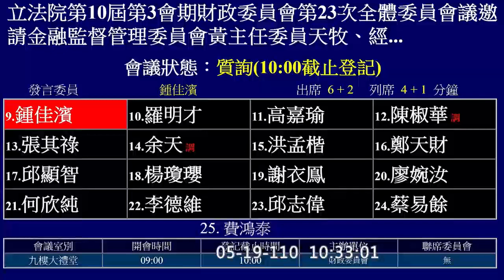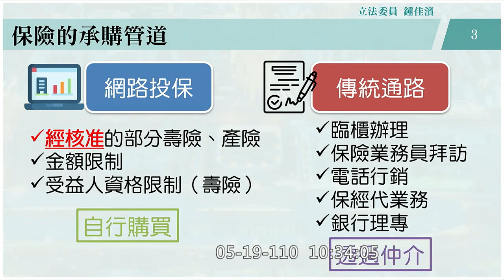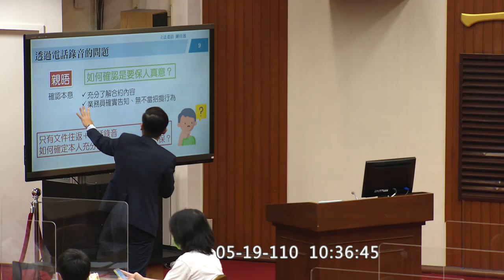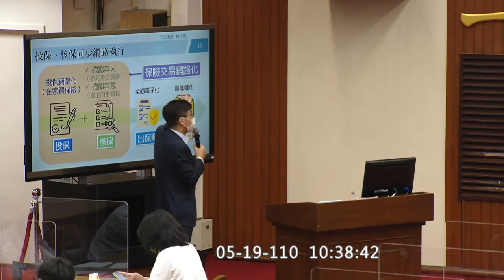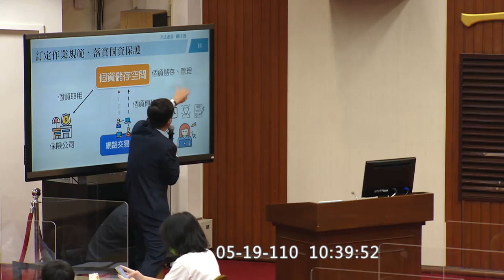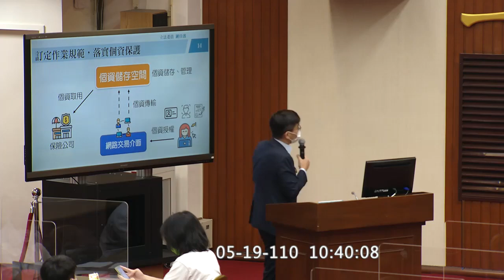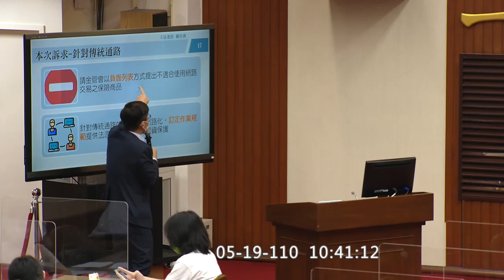【 立委 鍾佳濱 質詢因應防疫需求，研議股東大會改由線上召開之可行性進行專題報告!!確認！】｜國會調查兵團 cic.tw